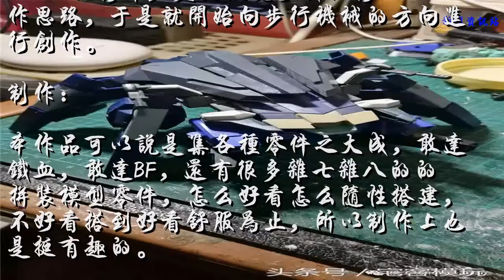模型制作范例：废旧零件混搭魔改 思考战车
文章转自模工坊InfoStation
BANDAI 1：144比例塑胶套件
“思考战车”
制作·文 EGOIST十

前言：
早段日子脑洞了一个画风很 ConceptArt的飞船，那么这次就试着把这个脑洞做出来。但后来看到了日本玩家unitkhs的制作，突然改变了我的制作思路，于是就开始向步行机械的方向进行创作。
制作：
本作品可以说是集各种零件之大成，敢达铁血，敢达BF，还有很多杂七杂八的的拼装模型零件，怎么好看怎么随性搭建，不好看搭到好看舒服为止，所以制作上也是挺有趣的。

图片 1：先开始搭建主体底盘

图片 2：一步一步添加零件

图片 3：修改至合理为止

图片 4：利用强磁分件

图片 5：步行足混用了铁血和BF的零件

图片 6：后来废案的搭建方案

图片 7：用软管和小零件添加细节

图片 8：做了一个背包零件

图片 9：上灰检查

图片 10：一说到思考战车当然是会想到塔奇克马，配色自然也往这个方向靠拢
成品图：

小编语：实体真的是个好东西，稍微折腾一下，搞一下，就是一台新机体了23333